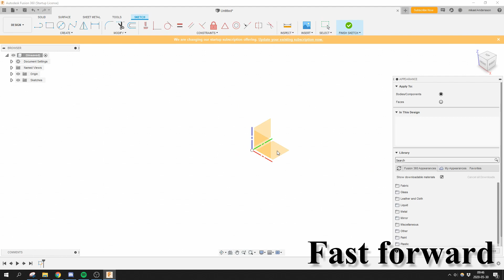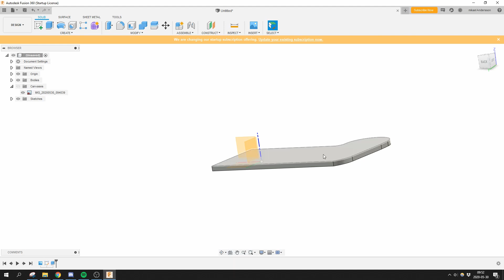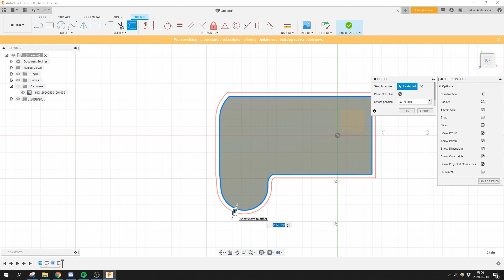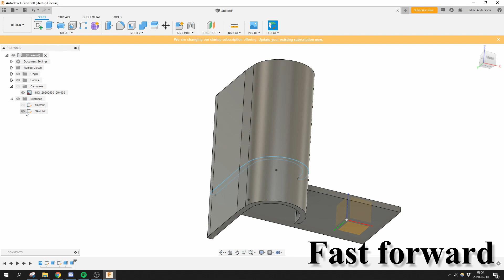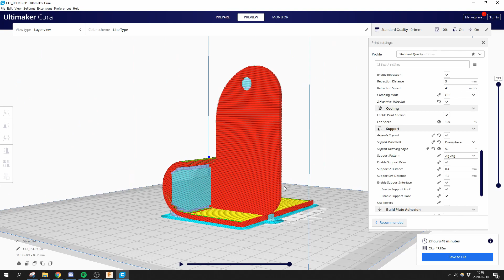Big hands, small camera - DIY grip tutorial for 3D printers!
If you have big hands and a small DSLR camera, I feel your pain. Literally! In this video I will show you how you can solve this for a couple of dollars and a cheap 3D printer.

This is a great simple 3d printing project. If you are a 3d beginner and want to